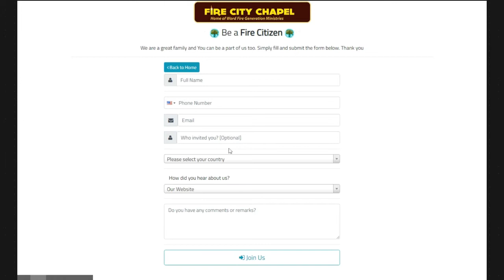Praying in Tongues | Excerpt from "The Blind Date" - Fire City Chapel | Drama | Funny | Comedy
An excerpt from "The Blind Date" - Fire City Chapel.

This is Fire City Chapel, the Home of Word Fire Generation Ministries.